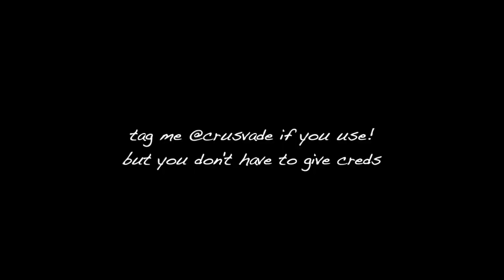laurie scenes 1080p | little women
hope this helped! and you don't have to give creds, but it'd be cool to see if you use :)

SONG: bleach by brockhampton